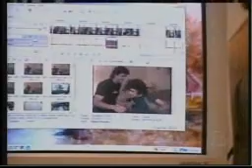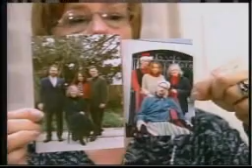CBS Special on Huntington's Disease/Chris Furbee